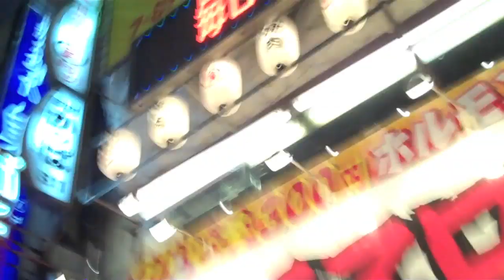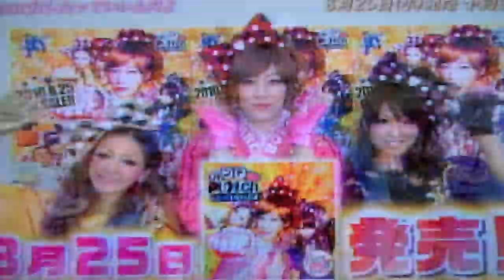BUST! & HEART SHAPED HATE GO TO JAPAN!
BUST! & Heart Shaped Hate Japan tour 2010 motherfuckin montage!